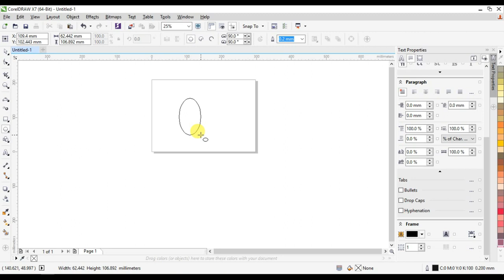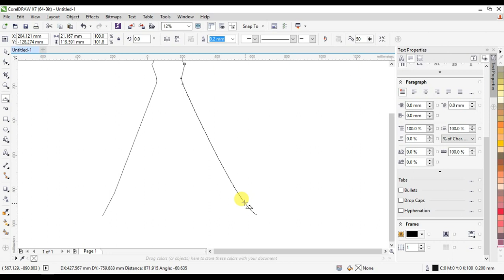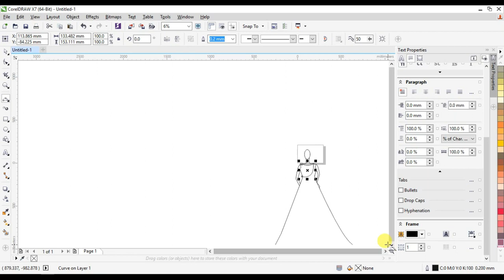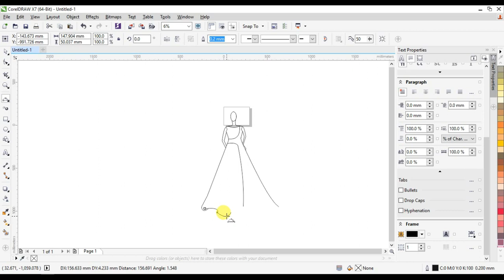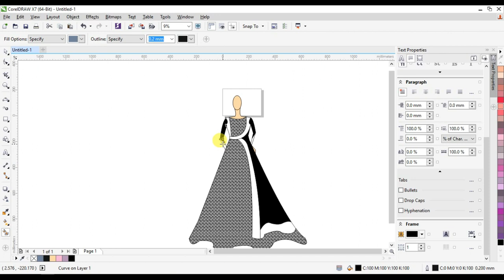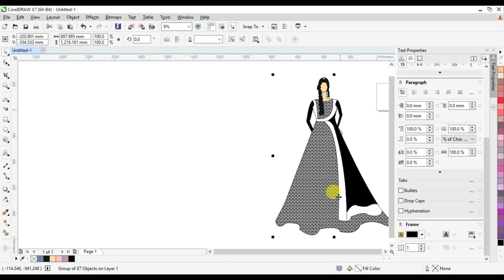Dress speed art plain and simple kurti dress tutorial in corel draw 2019 - Chesta Designs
Hello Everyone,
 I am back with another video/tutorial & in this video i am going to show you that how to design plain and simple dress from start to finish in corel draw so enjoy this video with a bowl of POPCORN 🙌